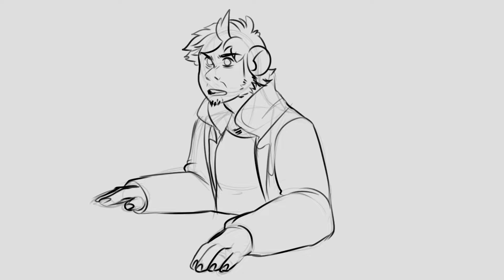“Snobs Like You” gift animatic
wow.. actual content? What even?!?
Hey guys it’s been a bit since I’ve released a vid and it’s DEFINITELY been forever since I made anything animated/animatic related.
Here’s a gift for my babe Shiva, using Cole from my short comic soon to be teased!
I love the Kingsmen movies, and my favorite being the first which I own on DVD thanks to Shiva.
And since Valentine’s Day is tight around the corner and I know he enjoys the movies as well I thought of doing this in my spare time between commissions.
For those who don’t know (which is probably the majority of you) Cole is the one of two main characters in my up coming comic. He was once a young trouble maker until getting into something worse then he could imagine. In the current time period of the comic he’s in his late twenties early thirties working as a Scotland Yard detective.
Eggsy really remind both shiva and I of Cole back in his crazy days of crime and stupidly, and this particular speech sounded exactly like something he’d say to his “partner” Zayne.
I hope y’all enjoyed this piece, I may have more to come around my birthday (early March if anyone wants to know)

Audio: Kingsmen Secret Service 2015, “eggsy privileged bar speech”

Characters belong to Shiva and myself, you do not have permission to trace, copy, or steal them.